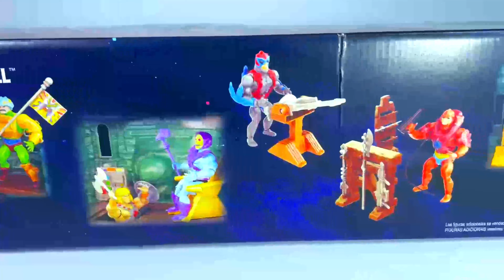UNBOXING & SHOWCASE CASTILLO GRAYSKULL HE-MAN AND MASTERS OF THE UNIVERSE